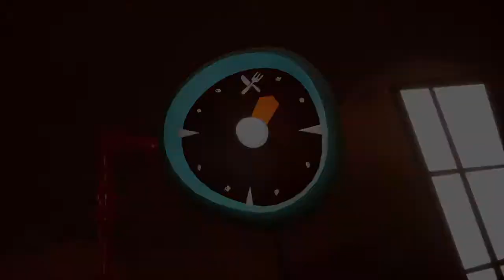Hello Neighbor: Hide And Seek PS4 Parte 1 Etapa 1